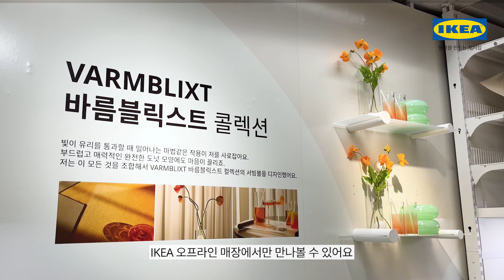지금 IKEA 가면 뭐있지? 매장 방문 전 꼭 알고 가야할 볼거리 3가지🙉 | IKEA 이케아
IKEA 매장에는 언제나 새로움이 가득해요!

매 시즌마다 새롭게 업데이트되는
신제품과 쇼룸들은 언제나 우리를 설레게하죠

지금 IKEA에는 어떤 즐거움이
기다리고 있을지 함께 살펴볼까요?

👉 가까운 IKEA 매장 찾기:

👉 VARMBLIXT 바름블릭스트 컬렉션 자세히보기: